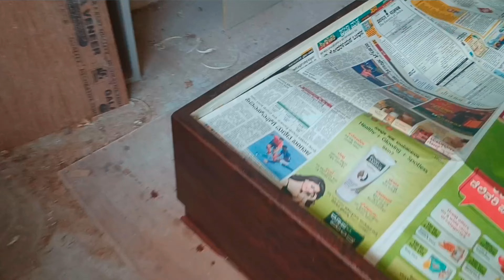pu polishing coating tutorial video#Pu emporio glossy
pu polishing coating tutorial video

Pu emporio glossy
Pu glossy polish
Asian paints woodtech pu luxury wood finish
Pu polish kaise karte hain
Pu glossy polish tutorial